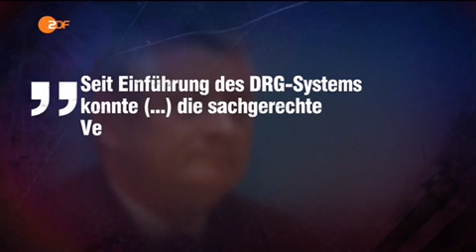Kinderkliniken kaputtgespart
Quelle: ZDF Frontal 21, 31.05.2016
Immer mehr Fachabteilungen und Krankenhäuser für Kinder- und Jugendmedizin stehen vor dem Aus. Das System der Fallpauschalen sei zu wenig auf Kinder und Jugendliche ausgerichtet, warnen Experten.